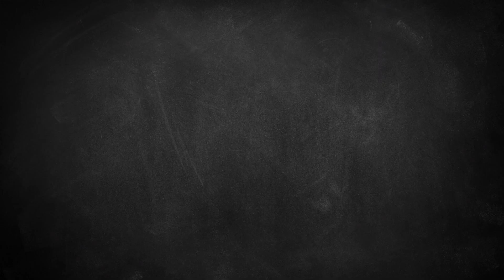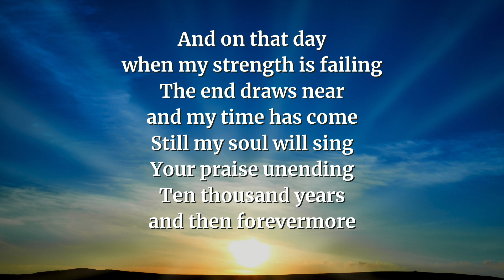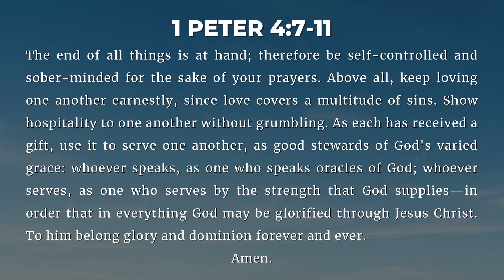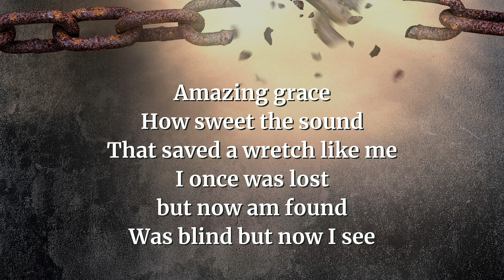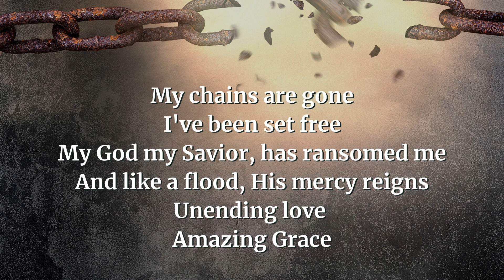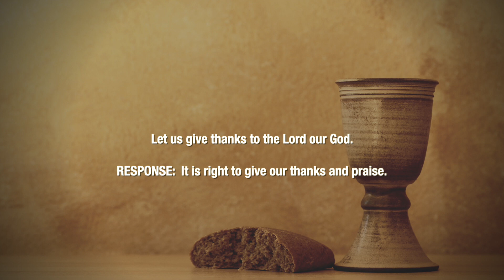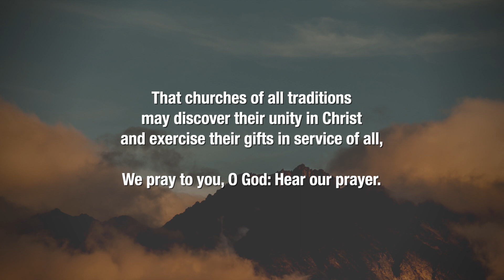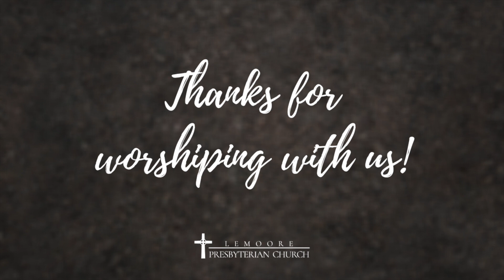Smothering Sin | Online Worship at LPC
Welcome to Online Worship February 7th, 2021!

Sermon: "Smothering Sin"
1 Peter 4:7-11